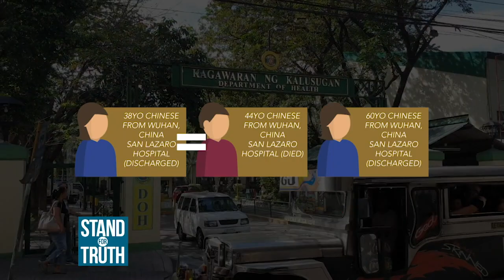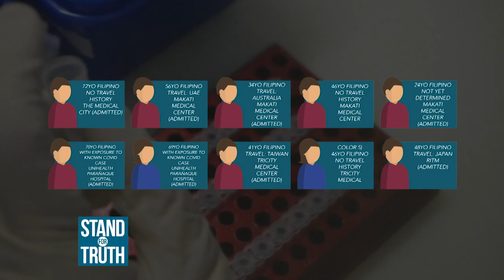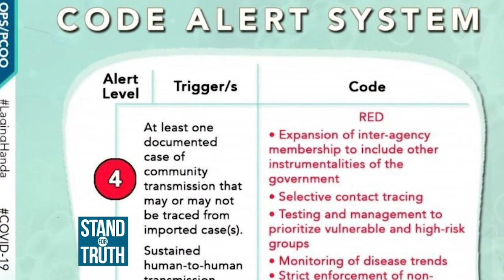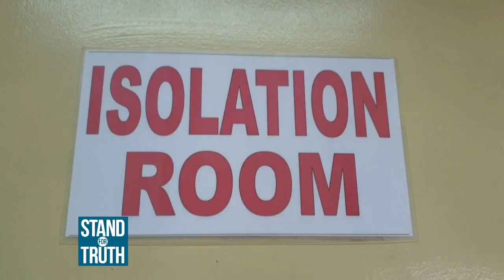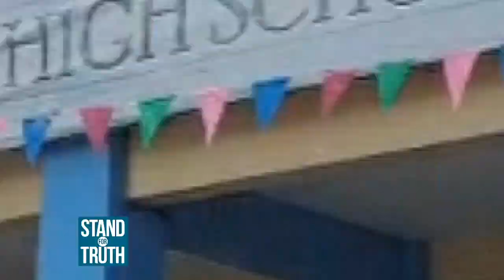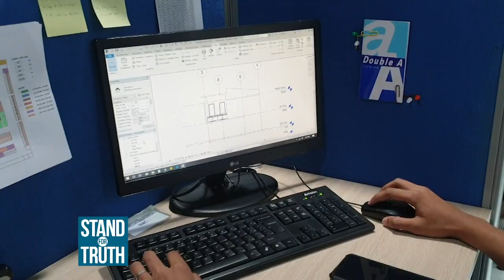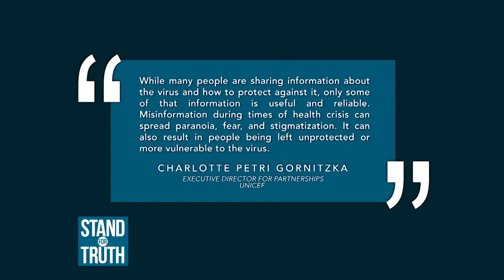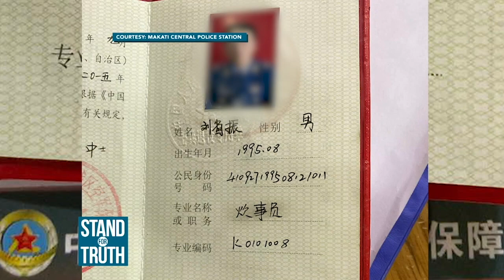Stand for Truth: March 9, 2020 (Local transmission ng COVID-19 sa bansa, kumpirmado!)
Umakyat na sa 20 ang bilang ng kumpirmadong kaso ng COVID-19 sa bansa. Dahil dito, inilabas na ni Pangulong Rodrigo Duterte ang Declaration of the State of Public Health Emergency matapos makumpirmang may local transmission na ng COVID-19 sa Pilipinas. Panoorin ‘yan at ang ilan pang mga balita sa video na ito!